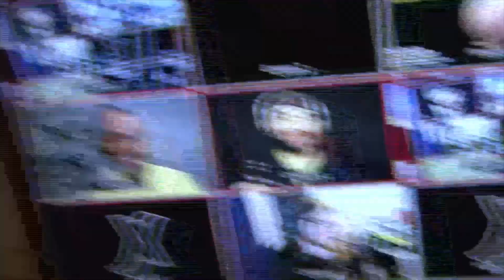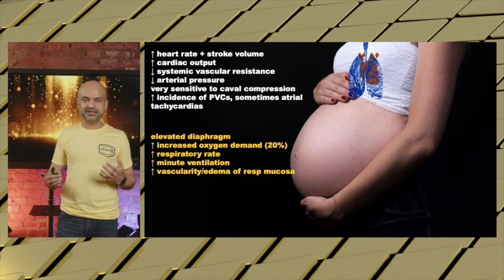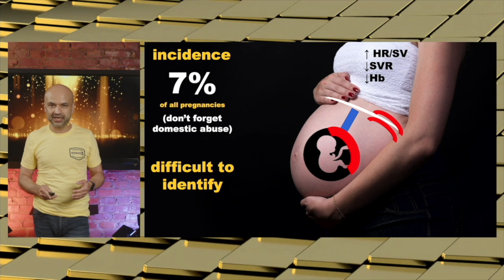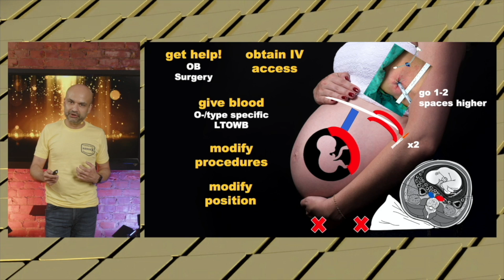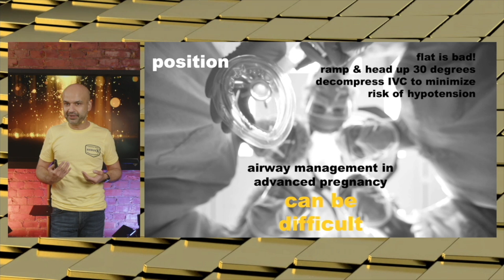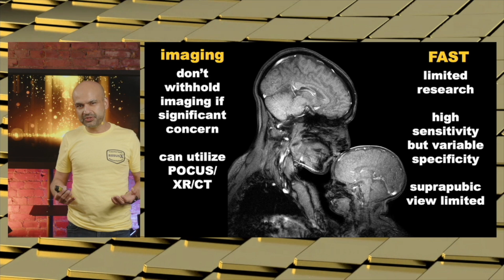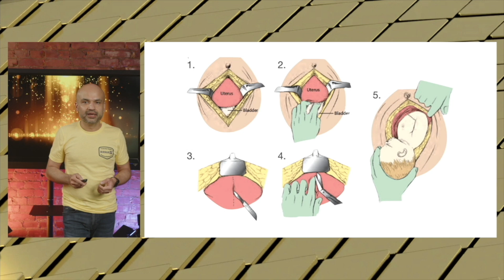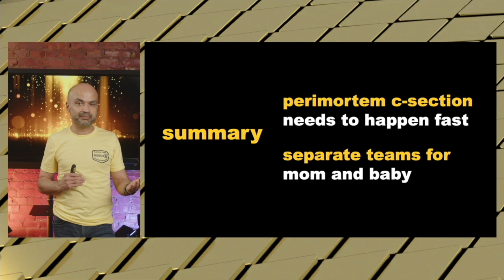"By the way...I'm pregnant" - Two Patients in One Trauma Bay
Dr. Zaf Qasim tackles the complexities and critical considerations when managing trauma in pregnant patients in his lecture at ResusX: Golden Hour (see link below for more lectures). He emphasizes the importance of understanding normal pregnancy physiology to identify abnormalities, highlighting key changes in cardiovascular, respiratory, hematological, renal, and gastrointestinal systems.

Dr. Qasim stresses the priority of treating the mother first to ensure both maternal and fetal well-being. He covers practical strategies, including appropriate positioning to avoid compressing the inferior vena cava, adapting procedures for anatomical changes, and the necessity of timely imaging.

Additionally, he addresses the challenges of airway management and the urgency of performing a resuscitative hysterotomy within four minutes of maternal arrest. The episode provides comprehensive insights into the nuanced care required for pregnant trauma patients, advocating for a multidisciplinary approach and early involvement of obstetric and surgical teams.

Want to watch the entire Golden:Hour conference and earn CME?

00:00 Introduction and Conference Overview
00:31 Behind the Scenes: Setting Up the Conference
01:20 Introduction to Dr. Zaf Kasim's Talk
01:38 Understanding Pregnancy and Trauma
03:10 Normal Pregnancy Physiology
06:41 Trauma Management in Pregnant Patients
11:00 Airway Management and Imaging Considerations
14:09 Resuscitative Hysterotomy Procedure
15:59 Recap and Final Thoughts